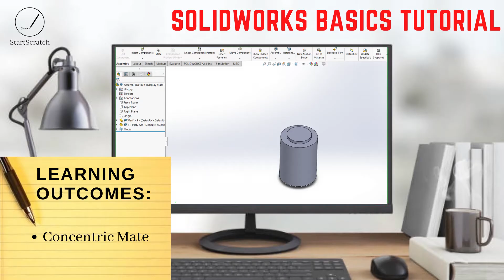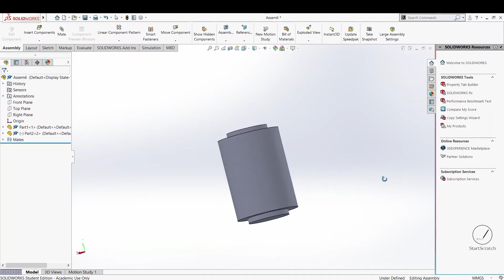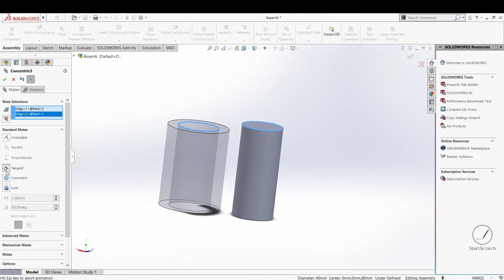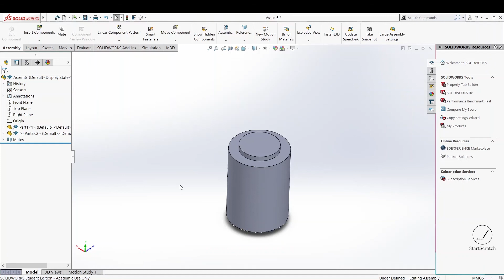SolidWorks | Concentric Mate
This is Lecture 27th of the "Product Design with Solidworks" series where we have started assembly of components in Solidworks. In the next coming days, you will learn all Solidworks 2D and 3D tools that are required for you to start with SolidWorks.

Quiz Questions. Answer it in the comment section.
1)Do both the surfaces need to be circular to be concentric?
a)Yes  b)No
2)Two circular edges can be mated concentrically.
a)true  b)false
3) Can a coincident mate be created after a concentric mate?

GET IN TOUCH:
Do you wanna have a chat? I’d love to hear from you. DM us directly on LinkedIn.

If you are interested in creating courses on any skill, do contact the following LinkedIn profile

Benefits of creating courses on this channel:-
1. Your name will be displayed for the courses you create on this channel.
2. Recognition of your work on various social media platforms.
3. Base pay for creating course + Incentives
4. Endorsement of your skills